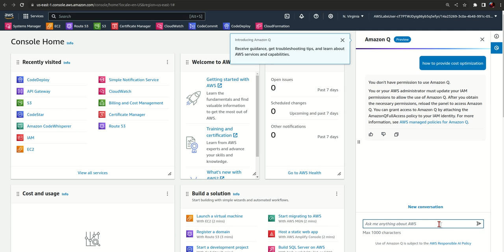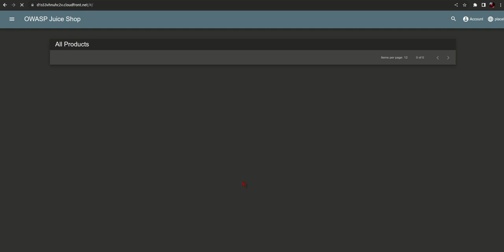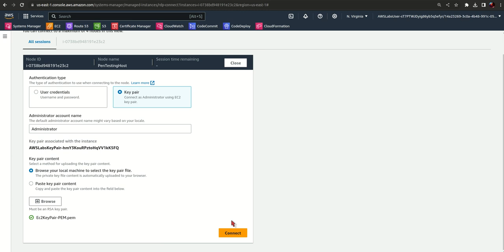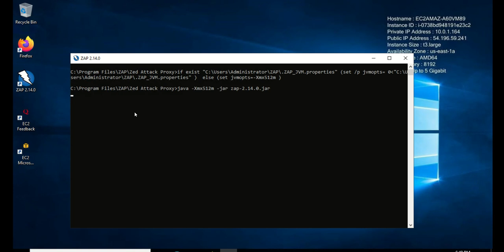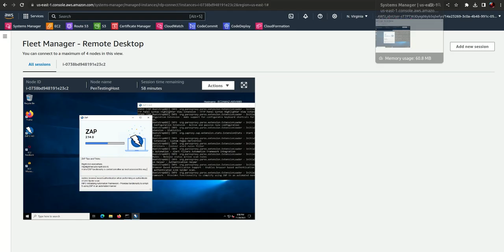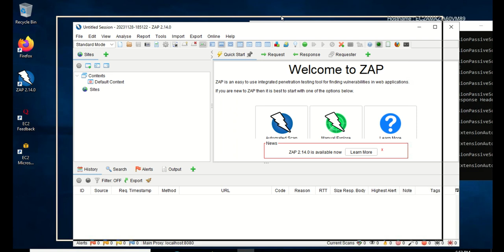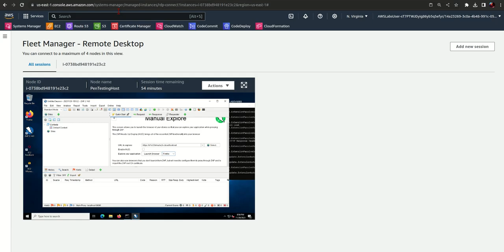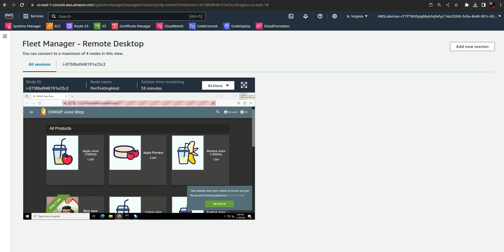AWS reInvent:2023 | Filtering and blocking web incursions with AWS WAF -TASK1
Filtering and blocking web incursions with AWS WAF (TASK1)

Tasks 4 i 5 are practice for individuals.

By the end of this lab, you will be able to do the following:

Deploy simple SQLi and XSS attacks to compromise a web application.
Create a web access control list (web ACL) in AWS WAF and associate it with an Application Load Balancer.
Apply AWS managed rule groups to a web ACL.
Apply custom rules to a web ACL.